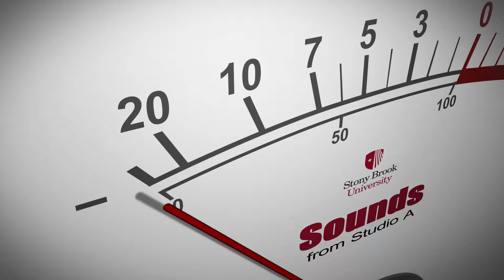Plog - Trio for Brass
Anthony Plog - Trio for Brass - III.
Austin Sposato, horn
Michael Lockwood, trombone
John-Thomas Burson, flugelhorn

Stony Brook University Recital Hall

Anthony Plog (*1947)
Anthony Plog was born on November 13th, 1947 in Glendale, California. He received his music degree from UCLA (University of California Los Angeles). Trumpet studies were first with his father Clifton Plog and later with Irving Bush, Thomas Stevens and James Stamp. He has a successful international career as a soloist and has made many recordings.

His compositional activities have grown substantially in recent years, and his works are played frequently throughout the world. In 1990 a CD was released which was dedicated to his works for brass («Anthony Plog - Colors for Brass» with the Summit Brass and the St. Louis Brass Quintet - Summit Records DCD 116).

Since September 1993 Anthony Plog is Professor of Music at the Musikhochschule in Freiburg i. Br. (Germany).

His works are characterized by their originality and their rare expressive dimension.

Trumpet performer and educator John-Thomas Burson has pursued his passion for music across a diversity of arenas, including performances with the Aspen Festival Orchestra, Georgia Symphony Orchestra, Spectacle Brass Quintet, Stony Brook Symphony Orchestra, and Anima Brass. Based in Los Angeles, Burson may be heard and seen in a variety of film and television projects, including a recent appearance on CBS’ Late Late Show with James Corden. Selected in recent years as a New Horizons and Brass Quintet Fellow at the Aspen Music Festival, he has been a featured soloist with numerous ensembles, performing Arutunian’s Trumpet Concerto with the KSU Symphony Orchestra and appearing as cornet soloist with the Georgia Symphony Symphony for an audience of over 4,000. Additional solo engagements include John Adams’ Tromba Lontana and the Concerto by Hummel. In 2014, he was the winner of the International Trumpet Guild Sonare Pro Brass Scholarship.

Other venues and music festivals include the National Trumpet Competition, National Brass Symposium, Crested Butte Music Festival, Bay View Music Festival, Sewanee Summer Music Festival, and Bar Harbor Brass Week.

Burson holds a Bachelor of Music (B.M.) in Performance from Kennesaw State University and a Master of Music (M.M.) in Performance from Stony Brook University. He is currently completing post-graduate work at the University of Southern California in Los Angeles, where he enjoys a diverse career of performing, recording, and teaching.